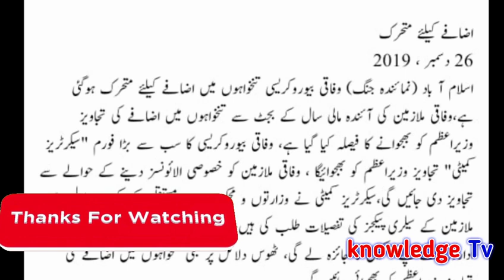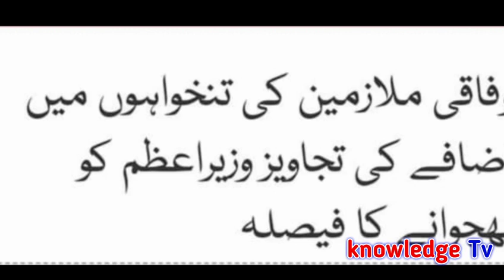Scale Revised Budget 2020 l Pay and Allownces for Govt Employees l Ad-hoc Relief for Govt Employees